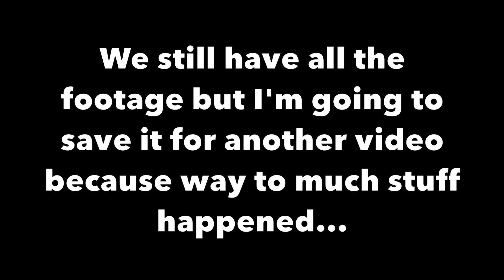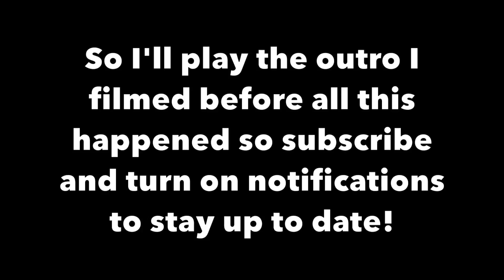FAKE WALMART EMPLOYEE PRANK!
pretending to work at walmart  fake walmart employee prank  prnk inter atlanta steezy kane !